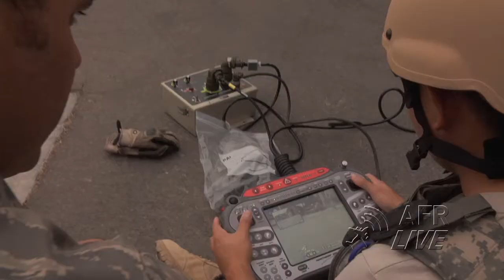EOD - Nellis Air Force Base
SrA Andrew Ueno, EOD Reserve Flight Nellis AFB, NV discusses opportunities with the Air Force Reserve.